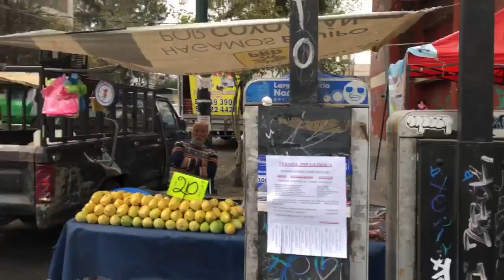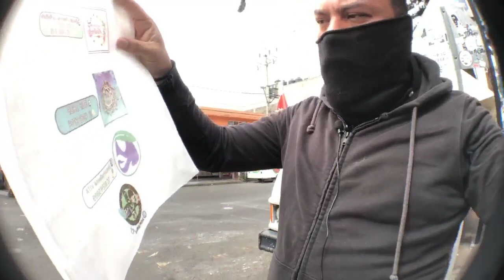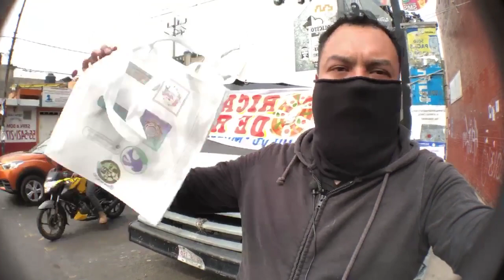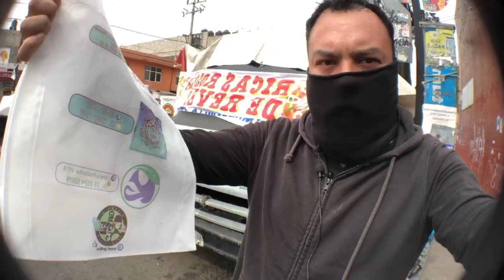Regalo de bolsas en la secundaria #49 - hasta las 2:30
Ven por tu bolsa gratis